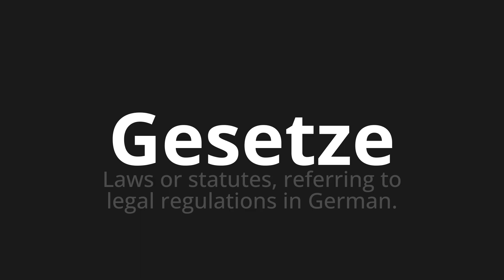How to pronounce Gesetze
Master the Pronunciation of 'Gesetze which means laws' - which means : Laws or Statutes, Referring to Legal Regulations in German. 📝 with @PronunciationGerman 🎓🗣️ - [Your Guide to German]

Learn to pronounce 'Gesetze' perfectly in German with our easy and engaging tutorial by @PronunciationGerman! 📖📽️ In this comprehensive video, we provide you with native speaker examples 🗣️👂 and phonetic breakdowns 🎵 to ensure you get the pronunciation just right.

How to say Laws in German